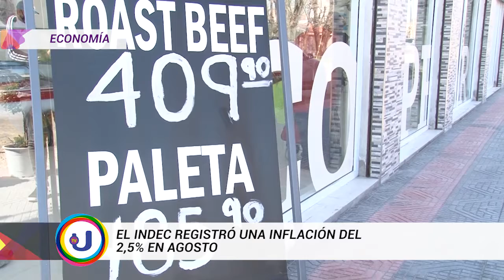TVUNoticias - El INDEC registró una inflación del 2,5% en agosto